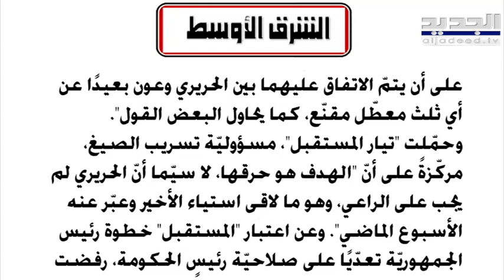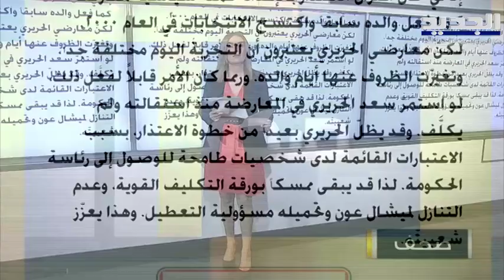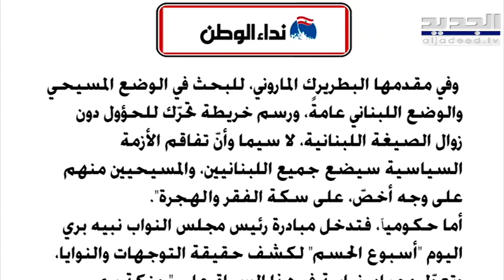"الأخبار": بطاقة التمويل لن تشمل العائلات التي يزيد متوسّط دخل الفرد فيها على مليونَي ليرة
بعدما أحال رئيس الجمهورية ميشال عون مشروع قانون البطاقة التمويلية إلى مجلس النواب، لم يتأخر الرئيس نبيه بري في تحويله إلى اللجان المشتركة لدرسه. مع ذلك، فإن هذا المسار لن يكون سهلاً، بحسب أكدت مصادر المجلس لـ"الأخبار". وبالرغم من أن المشروع لا يحتمل التأجيل، فإن اللجان لن تبدأ بدراسته فوراً، «نظراً إلى اكتظاظ جدول أعمالها»، بحسب مصادر المجلس. هذا ما اعتبرته مصادر نيابية إشارة واضحة من رئيس المجلس إلى أنه «مش ماشي الحال»، والمشروع بصيغته الراهنة سيكون محل خلاف كبير. لكن مع ذلك، تجزم المصادر أن المجلس لن يكون قادراً على «تطنيش» المشروع لفترة طويلة، كما لن تكون الكتل النيابية قادرة على إشهار رفضها للبطاقة، حتى لو كان موقفها نابعاً من أسباب موضوعية، أبرزها عدم وجود تمويل واضح لها. وهي مشكلة يُتوقع أن تبقى حتى بعد إقرار المجلس للقانون. فالقيمة الفعلية للبطاقة هي نحو ألف و200 مليون دولار، وهذا يقارب 15 ألف مليار ليرة، وليس 1800 مليار ليرة كما جاء في المشروع. لذلك، فإنه لا بديل سوى بموافقة مصرف لبنان على تحويل هذا المبلغ إلى الدولار وفق السعر الرسمي، إلا إذا كان البديل تحويل البطاقة إلى الليرة، مع ما يعنيه ذلك من إمكانية الوصول إلى حالة التضخم المفرط.